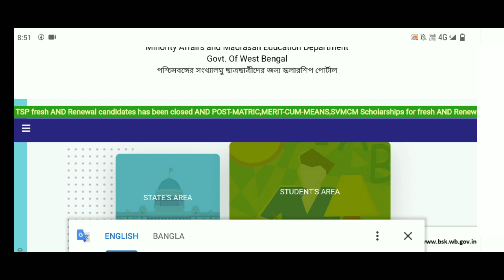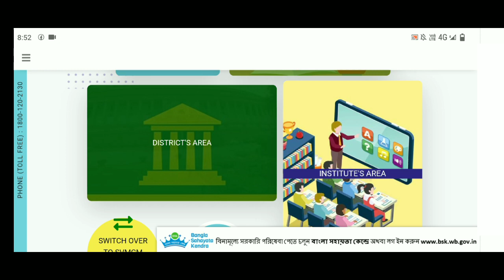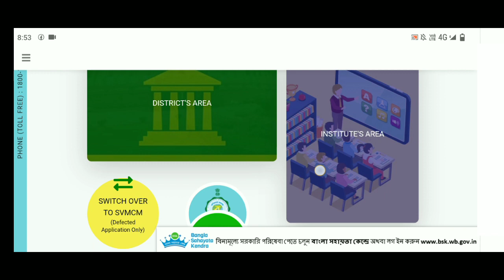ঐক্যশ্রী স্কলারশিপ নতুন লট নাম্বার কবে পাবেন ২০২৩। aikyashree 2023। aikyashree scholarship payment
ঐক্যশ্রী স্কলারশিপ
ঐক্যশ্রী স্কলারশিপ ২০২৩
ঐক্যশ্রী স্কলারশিপ নতুন লট নাম্বার পড়বে কবে
ঐক্যশ্রী স্কলারশিপ ২০২৩
ঐক্যশ্রী স্কলারশিপ আবারও লট পড়ল
ঐক্যশ্রী
ঐক্যশ্রী স্কলারশিপ ২০২১-২২
aikyashree scholarship payment date
aikyashree scholarship new and latest update today
aikyashree scholarship
scholarship news
today scholarship update
awaiting for response
awaiting for lot generation
awaiting for lot generation 2022-23
invalid bank details update yes
not matched manual verification pending
aikyashree scholarship payment process
aikyashree svmcm scholarship
aikyashree scholarship last date
E-Info